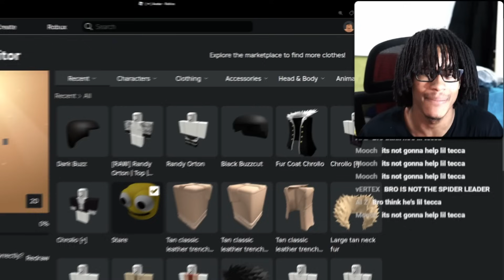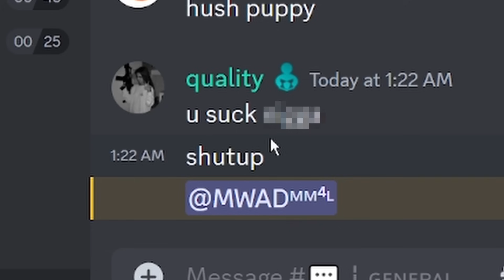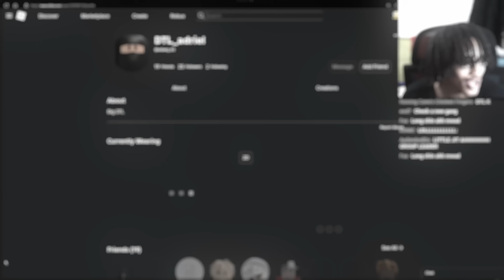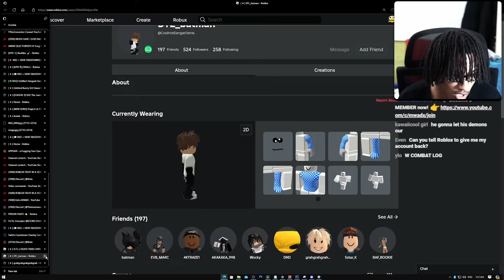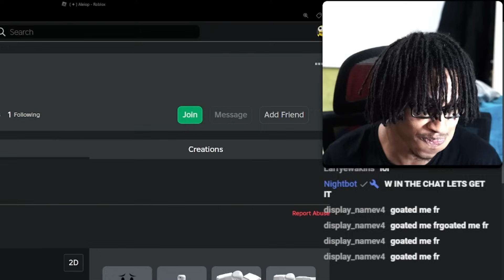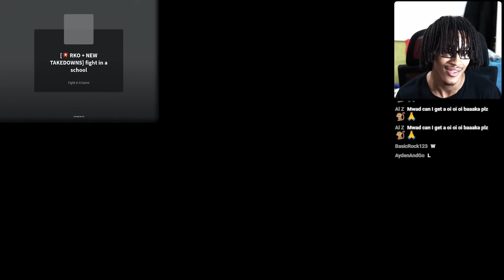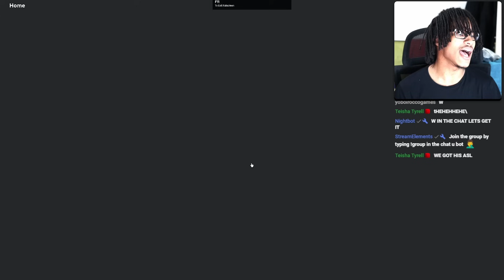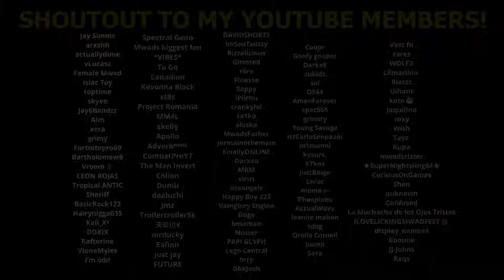so i fought a whole gang on roblox fight in a school...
MM4L 💛 I destroyed a toxic crew / gang in roblox fight in a school by myself lol
👇 FOLLOW ME ON EVERYTHING 👇
💛SECOND CHANNEL: @ExtraMWAD @MoreMWAD @ivlogsometimes

👍 500 LIKES!